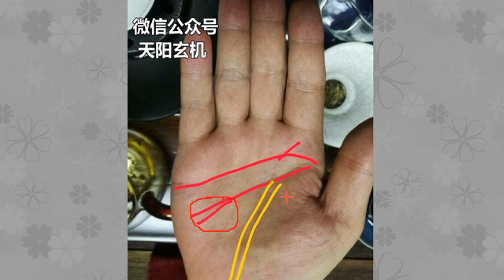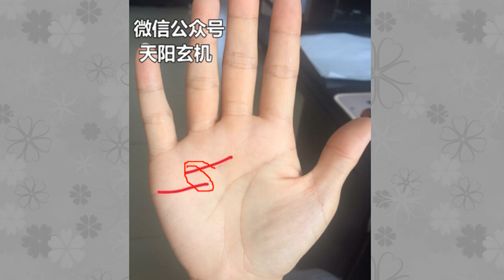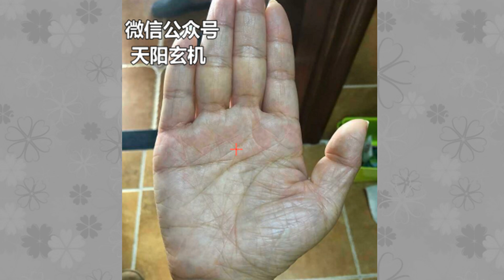清貴有氣質的手相，但「雙地紋」命硬可雙親，桃花滿地正緣難得！